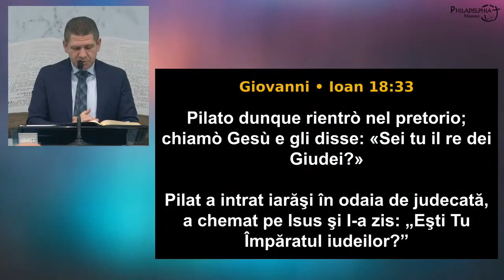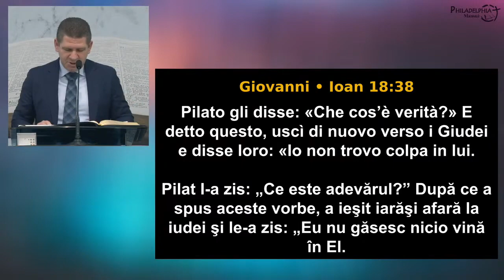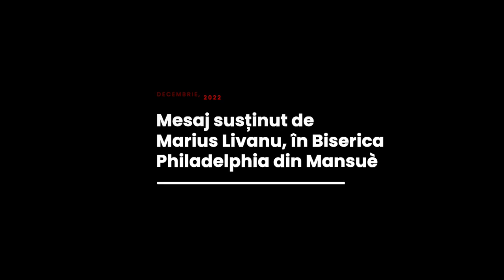Marius Livanu - Împăratul unei alte lumi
Biserica Philadelphia din Mansuè (TV), Italia - mesaj rostit de pastorul Marius Livanu, în data de 24 decembrie 2022. Predici pentru vremuri grele